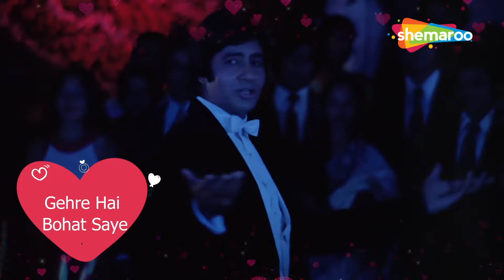Tum Saath Ho Jab Apne Duniya Ko Dikha (Lyrical) | Kaalia (1981) | Amitabh Bachchan | Parveen Babi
Enjoy this super hit song Tum Saath Ho Jab Apne from the movie Kaalia (1981) starring Amitabh Bachchan, Parveen Babi in the lead role sung by Kishore Kumar & Asha Bhosle.

Song: Tum Saath Ho Jab Apne
Movie: Kaalia (1981)
Actor (s): Amitabh Bachchan, Parveen Babi
Singer (s): Kishore Kumar & Asha Bhosle
Music Director: R. D. Burman
Lyricist: Majrooh Sultanpuri

Song Lyrics :
Tum sath ho jab apne, duniya ko dikha dege
hum maut ko jine ke, andaz sikha dege

mana ke andhero ke, gahare hai bahut saye
arey, mana ke andhero ke, gahare hai bahut saye
par dar hai yaha kisko, aati hai to rat aaye
hum rat ki sine me, ik shama jala dege

hum to hai dil wale, khanjar se nahi marate
arey, hum to hai dil wale, khanjar se nahi marate
hum zulfo ke kaidi hai, suli se nahi darate
suli ko bhi zulfo ki, zanjir bana dege

hai ahal-e-jaha tum ko, nafrat ki hai bimari
bhadakaya karo shole, phenka karo chigari
hum pyar ki shabnam se, har aag bujha dege